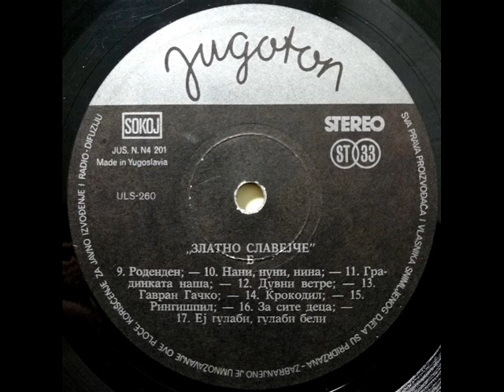Светлана Камџијаш - Нани, нуни, нина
ЗЛАТНО СЛАВЕЈЧЕ 1976